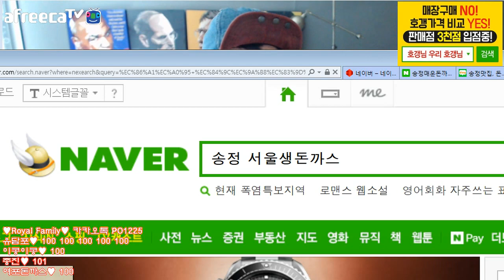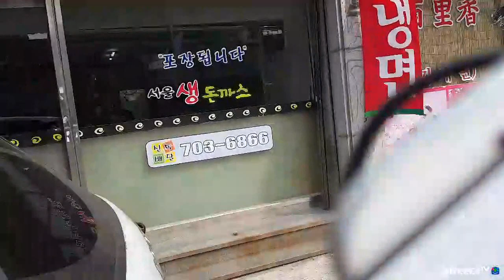BJ김여포//시청자가 강력 추천한 부산의 숨은맛집 서울생돈까스!!